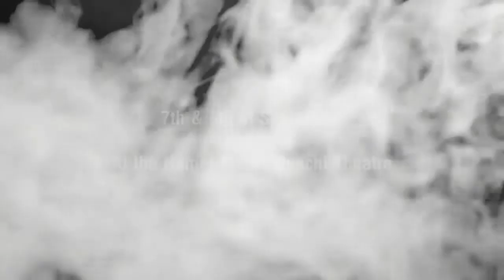The Woman In Black by Cue Theatre | Trailer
Eerie Marshes, creepy floors, lonely houses and THE WOMAN IN BLACK is all in your imagination...
come be transported to the world of Gothic Horror..

7th and 8th of September from 7:30 PM Namel-Malini Punchi Theatre